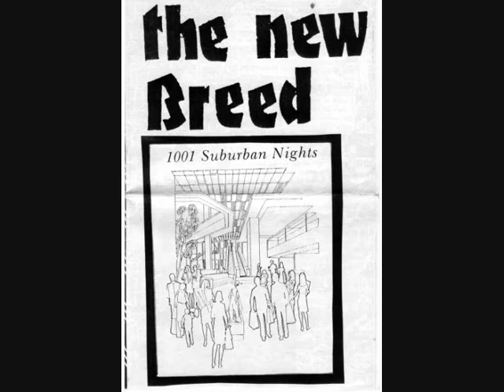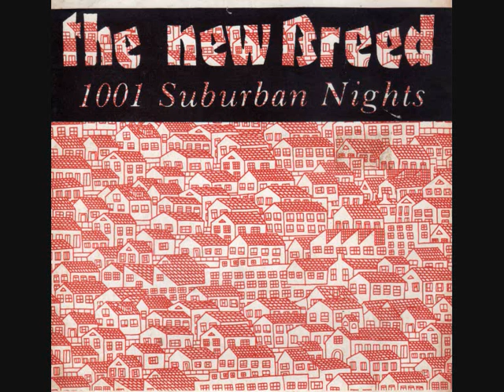The New Breed A place in my mind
Written by D. Mitchell 1983

Dennis Mitchell - guitar & voice
Tony Romano - guitar & voice
Chris Labianca - bass & voice
Jimmy Russell - drums